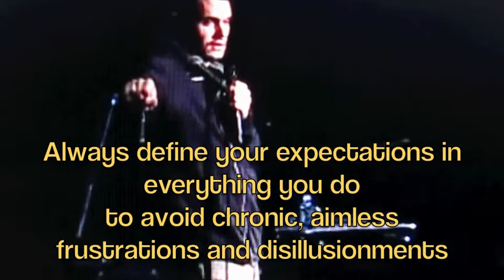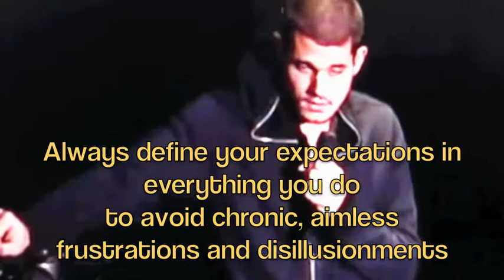How to MARKET your song | John Mayer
If your song was not a hit, maybe the public blew it this time? Maybe you should have spent more on marketing? John Mayer explains just how dumb the public can be and how to market yourself for success. Thousands of songs from Indie artists are put on iTunes and YouTube each month with good intentions. Take any song at random, such as "This Bag is not a Toy" by Doty & Goldberg. Why wasn't it a hit? Because most songs are average by definition. Don't be disillusioned and trust that when you get it right, the public will notice. Don't stress about marketing or waste your money.